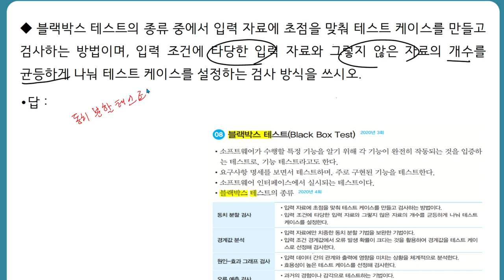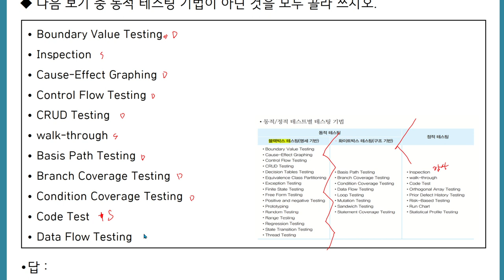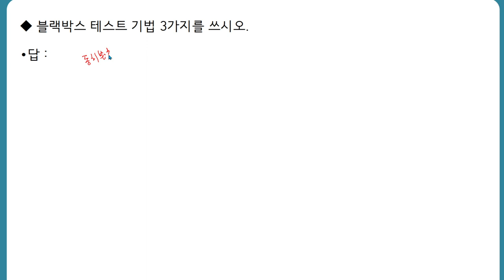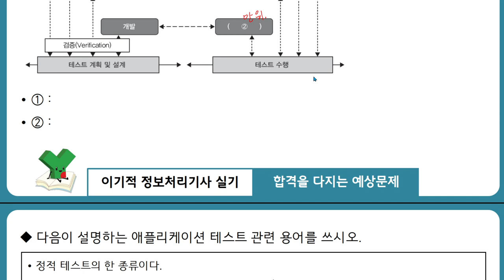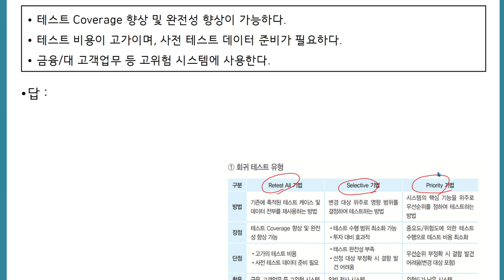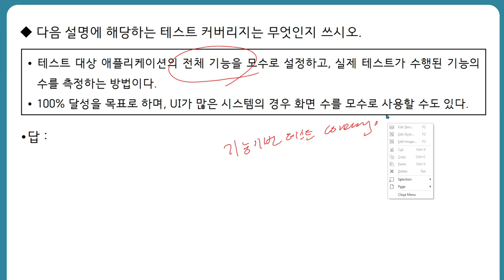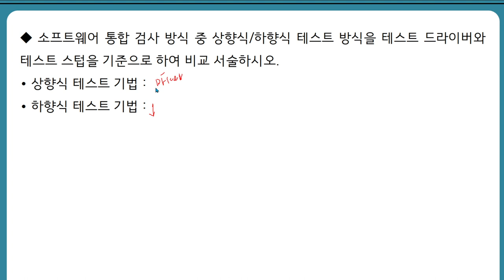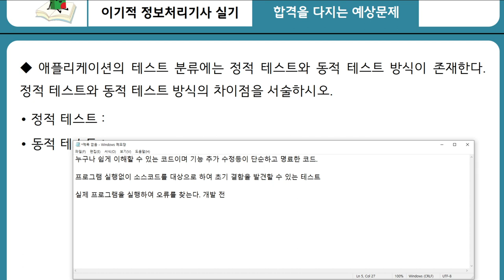[정보처리기사실기] Part 07 애플리케이션 테스트 관리